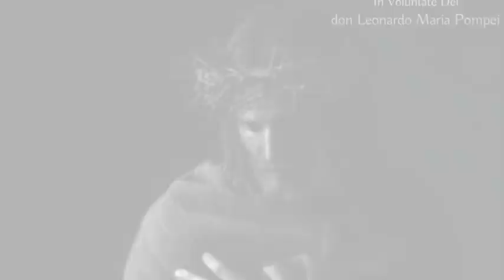Se sapessi i portenti, ne resteresti stupita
Gesù spiega a Luisa come si attende che la Vita del suo Fiat nella creazione sia moltiplicata dalla cooperazione delle creature che imparano a vivere nella Divina Volontà e a fare gli atti nel Divin Volere, moltiplicandoli quanto più possibile. Splendide e chiarissime analogie usate da Gesù per far comprendere la grandezza e l'importanza di questa operazione spirituale. Libro di Cielo, Volume 14, 21-24 Marzo 1922, Martedì 8 Ottobre 2019